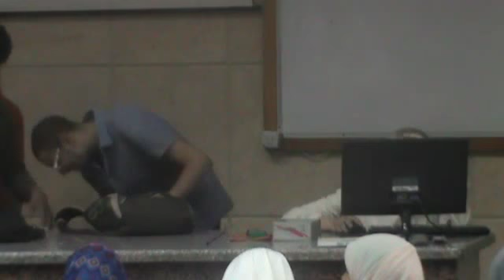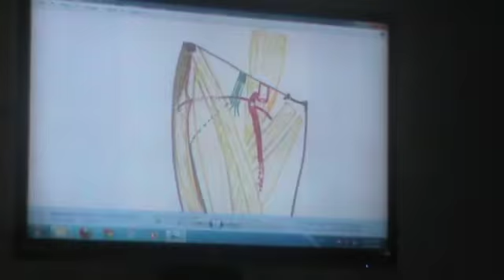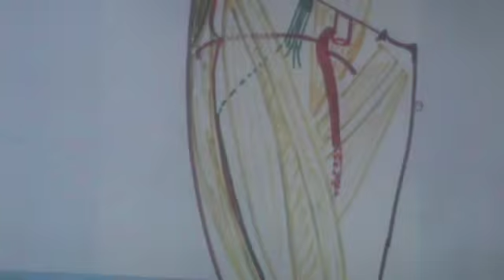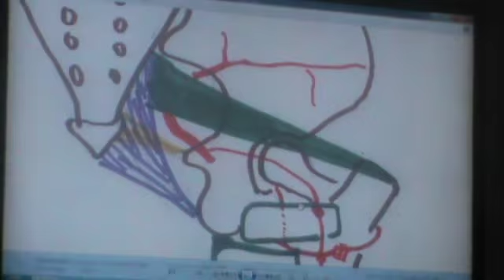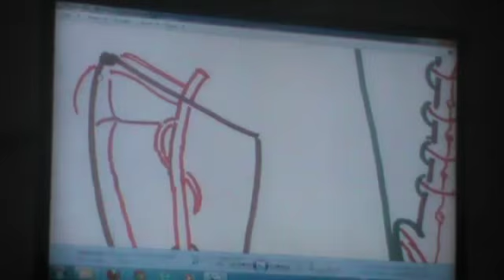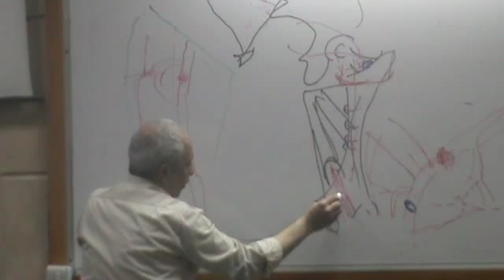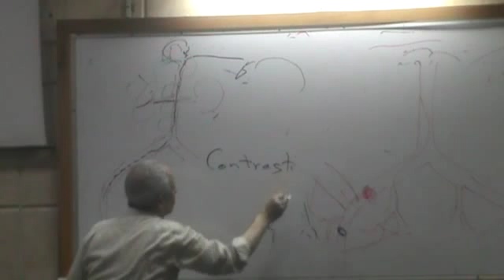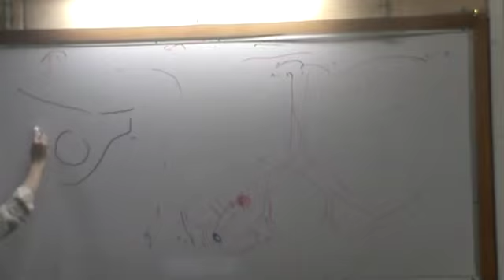7) Dr.Medhat 13/04/2014 [Profunda femorus artery - Obturator nerve]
- Profunda femorus artery
- Obturator nerve